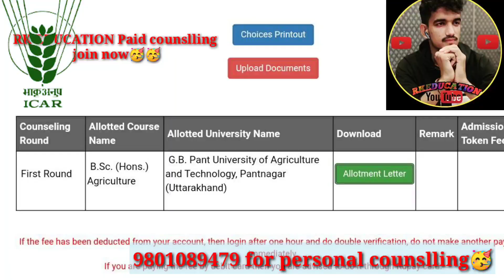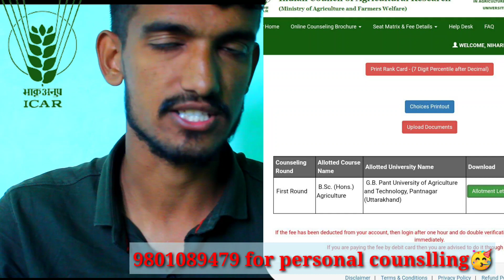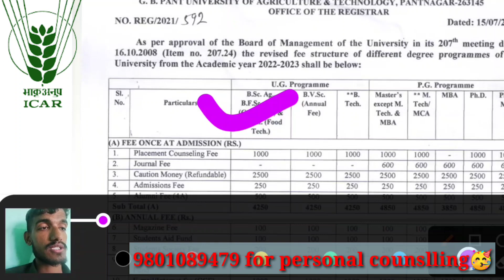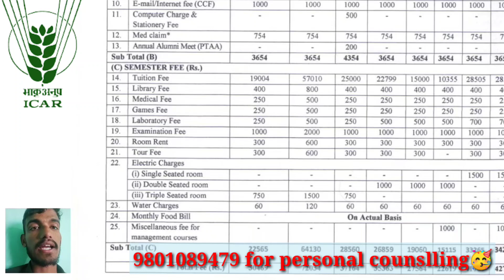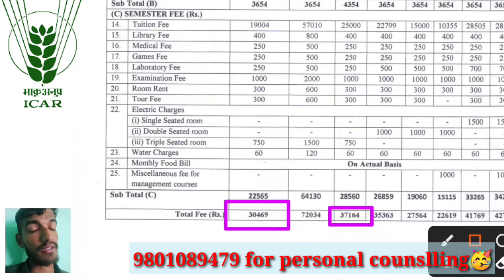GBPANT CUTTOFf 🔥ICAR Rank card🤔gbpant cutof 2022 ,fees, PLACEMENT, COURSE🔥कितने रैंक तक मिलेगा 🔥seat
tweet & retweet it's your time अपना समय बहुत कीमती है dear student अब ICAR को RANk CARD देना होगा 🙏🙏

Counselling Benefits:🛑🛑
According to your RANK & mark choice filling
: 👉 personal WHATSAPP group discussion your problems & confusion🤔
👉 zoom meeting with all course senior
👉 zoom meeting with counslling team

• Career Prospects and College Choices Help • After Admisson Guidance on College Level

Choice Preference dr RPCAU  Complete Guidance 🙏🙏🙏🙏

icar ug...

2022| ICAR exam latest update l icar 2022 latest update|
2022
Low Cut_off_Universities
RPCAU pusa
lcar_5 Rounds
PAU Fee_Structure
Rpcau_fee_ Structure
CAU fee_Structure
iari seatmatrix
iari cutoff
lcar iari cut off
Indian council of agricultural research AIEEA ug 2022 icar
question paper, icar previous year question paper, icar
previous year question, icar previous year paper, icar
question pattern, icar last year paper, icar last year
question paper, icar model question paper, icar exam
paper, icar ug question paper, icar question bank, icar
syllabus 2020, icar exam model paper.
icar_exam_ 2022_allagriculture_courses
bsc horticulture, bsc horticulture scope, bsc horticulture
jobs, bsc horticulture kya hai, bsc horticulture in hindi, bsc
horticulture subjects, bsc horticulture course, b.sc
horticulture, b.sc horticulture scope, agriculturegk, BSc
horticulture details in hindi, Bsc Horticulture admission
and jobs details, BSc horticulture me career kaise banaye,
BSc horticulture degree details hindi, bsc horticulture after
jobs, private jobs in bsc horticulture, Govt job in bsc
horticulture, B.Sc Horticulture Colleges, Horticulture
Colleges in Karnataka,